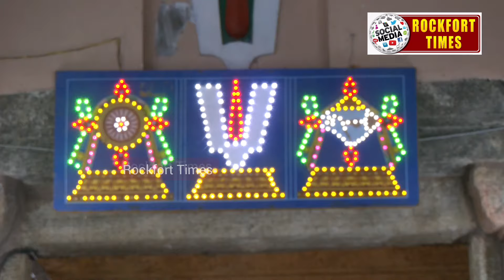ஸ்ரீரங்கம் நம்பெருமாள் வசந்த உற்சவம் 2024 || 2ம் நாள் இரவு மூலஸ்தானம் சேருதல்